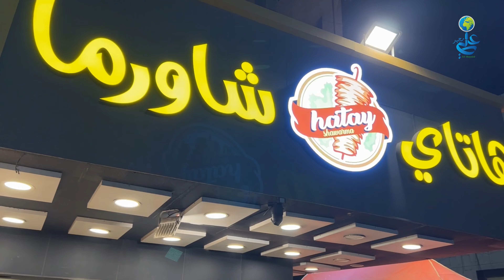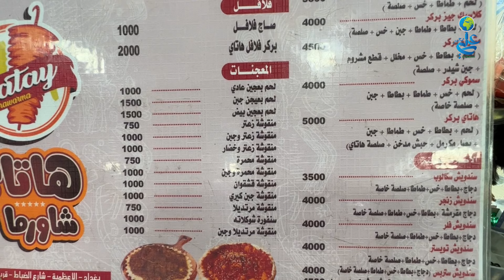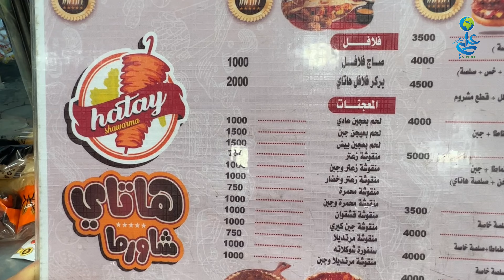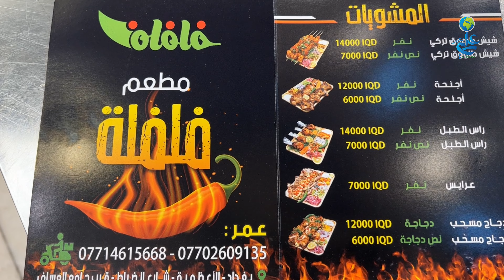تجربة اكل المطاعم في شوارع بغداد . الاعظمية شارع الضباط